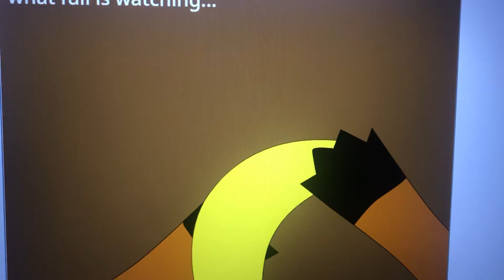fuli is watching WHAT???!!!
if you know then you know...